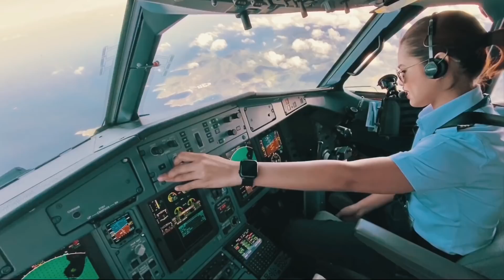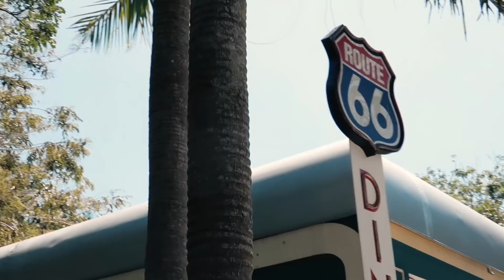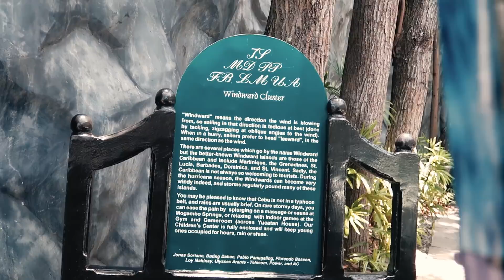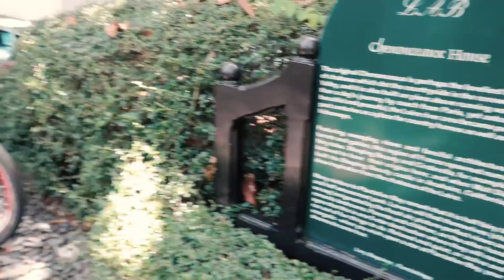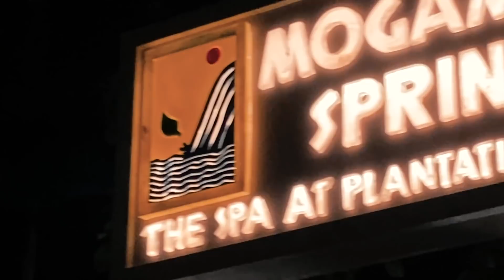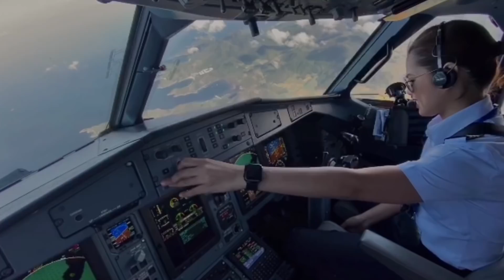FUN-TASTIC STAY IN ONE OF THE BEST RESORTS IN MACTAN : PLANTATION BAY | Pilot Chezka Carandang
Where do you want us to travel next? :)

More of me also on @ClareSanchezInso